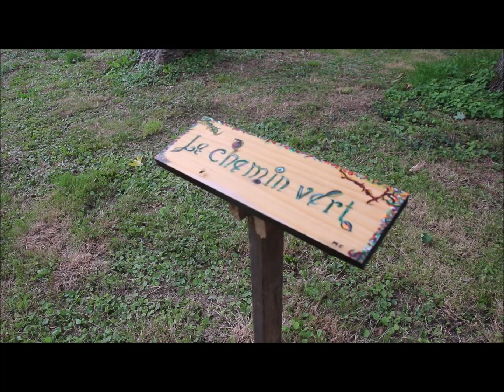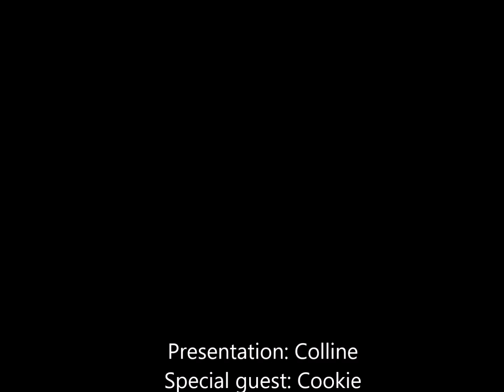cetétéjevisiterambures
pourquoi venir visiter Rambures cet été??...Colline vous raconte!!